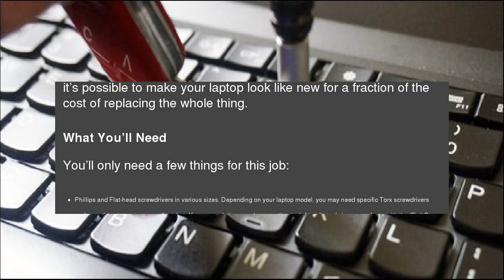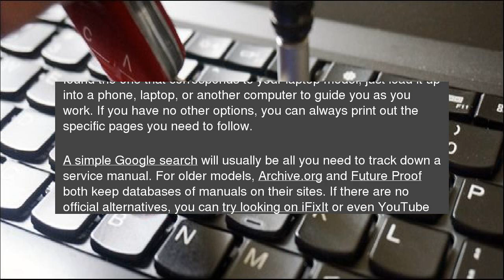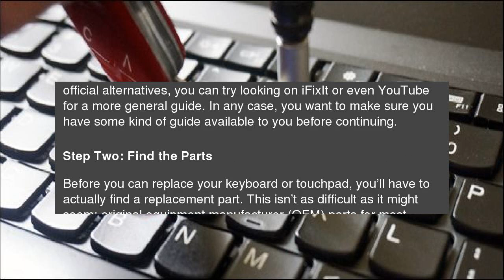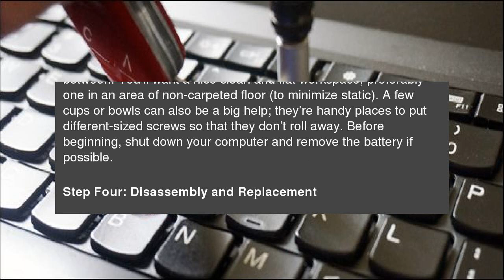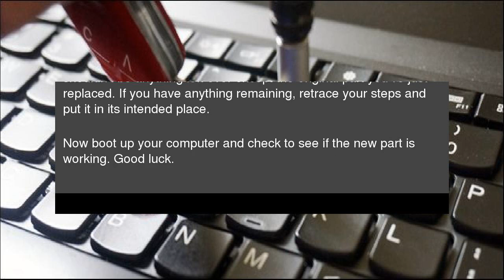How to Replace Your Laptop’s Keyboard or Touchpad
Barring any kind of accidental damage, your laptop’s keyboard and touchpad are the parts that start to show wear as soon as you use them. Not only are they some of the only moving parts left in modern laptop design, they’re the ones that are constantly being touched by us fleshy humans, absorbing tiny amounts of skin oil and wearing away the legends on the keys. After a year or so, the keyboard deck can start to look noticeably aged. How to Replace Your Laptop’s Keyboard or Touchpad